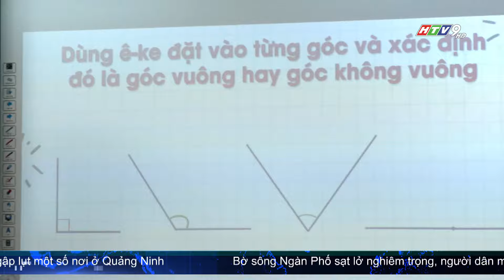NHÀ GIÁO TRẺ: SÁNG TẠO VÀ ĐAM MÊ TRONG LỚP HỌC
Tiết học toán lớp 4/4 của thầy Võ Trần Lâm, trường Tiểu học Võ Thị Sáu, Quận 12 diễn ra đầy thú vị. Biến những giờ học khô khan trở nên sinh động là cách mà thầy chinh phục học sinh. Từ những xu hướng trên mạng xã hội, thầy Lâm đã chọn lọc, sáng tạo đưa vào bài học, ứng dụng công nghệ vào bài giảng, giúp học sinh tiếp cận tri thức một cách hiệu quả và thú vị hơn.